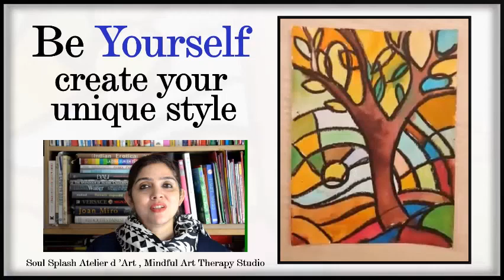Be Yourself - Create Your Unique Style | Soul Splash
Getting your style wrong? Struggling to find your signature look? I'll show you how to create your own unique style. You can do this by finding a style that you like and then transforming it into your own. I have also added some tips and tricks to help you along the way.